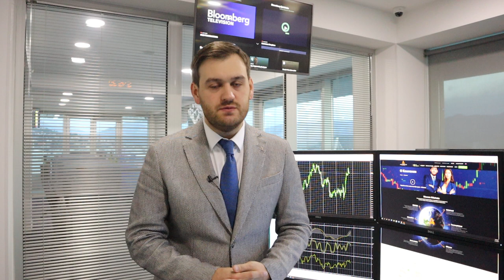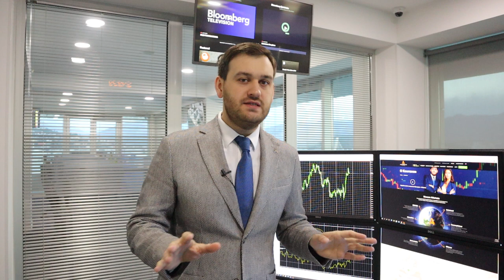Прогноз по доллару на неделю! | AMarkets